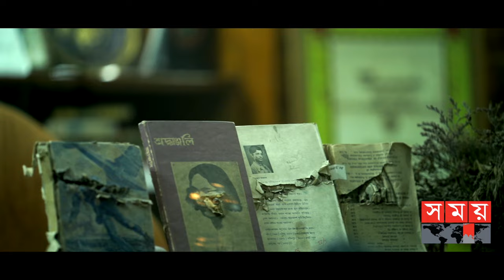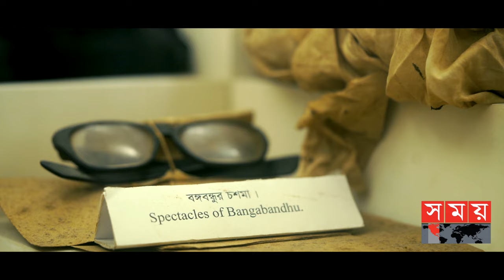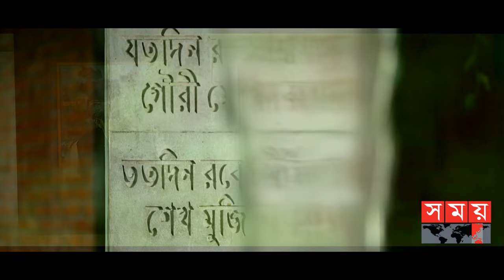সবকিছুর কেন্দ্রস্থল ছিল এই বাড়ি! | Bangabandhu Memorial Museum | Dhanmondi 32 | Somoy TV